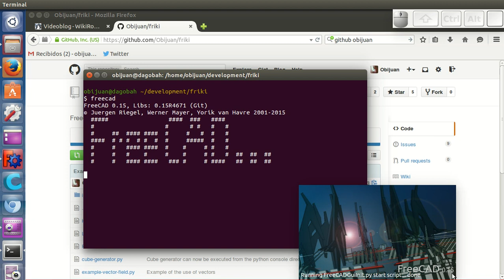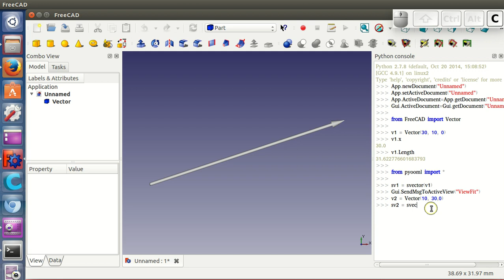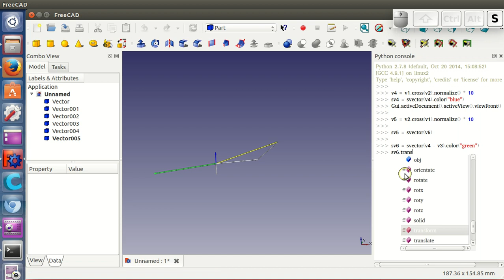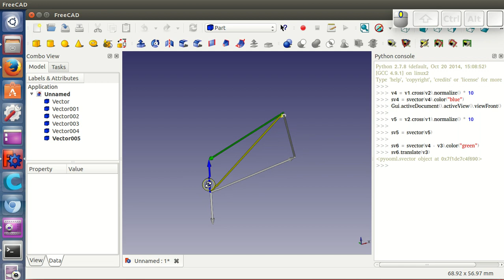Videoblog 9: Jugando con vectores en Freecad y Pyooml (parte 1)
Video blog del 12 de Abril de 2015.  Manejo de vectores en Freecad y cómo representarlos en 3D mediante pyooml